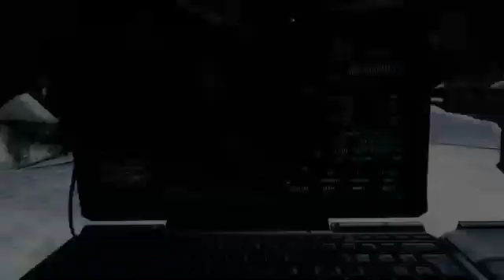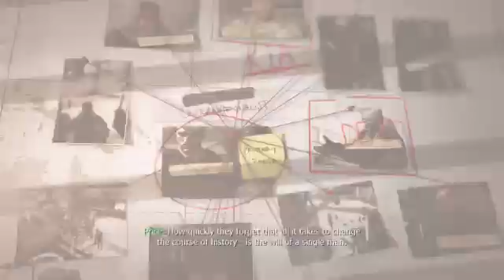The greatest sacrifice... | Modern Warfare 3 Campaign Playthrough Part 7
My Xbox gamertag: CheapRabbi7321